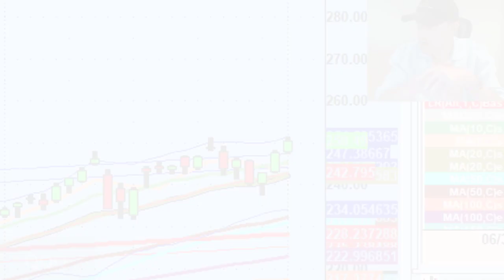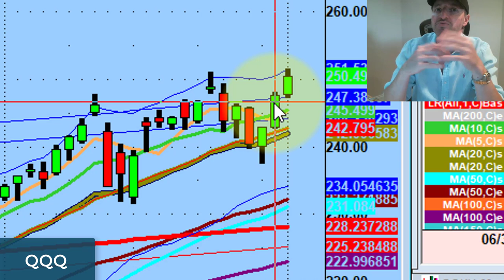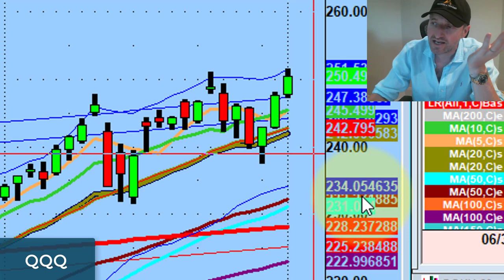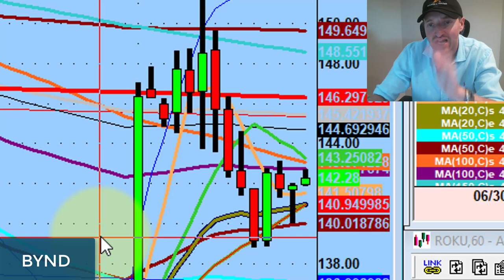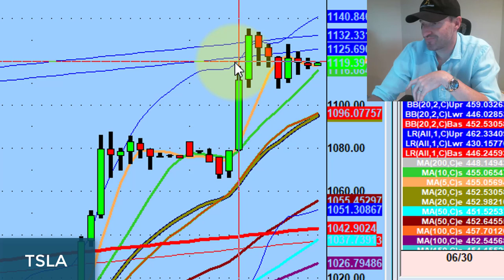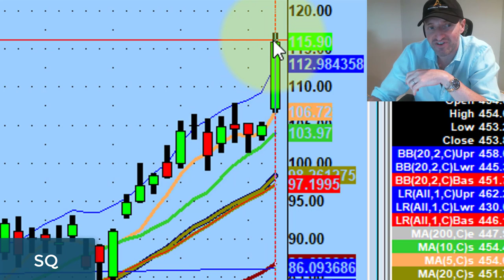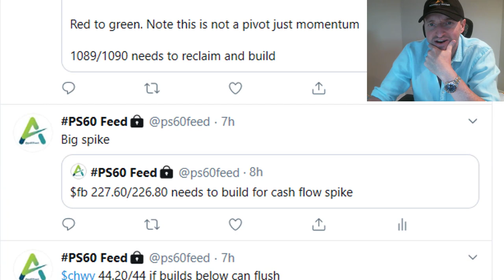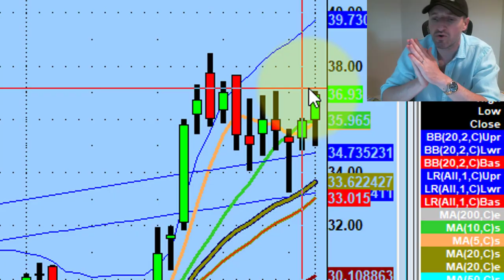National "No Downtick" Day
Happy National "No Downtick" Day...

Tonight we discuss why this market doesn't need to make sense for you to make money, massive action on beta, and the relationship between happiness and trading.

Remember to smile, folks.

💚 ADDITIONAL HELP 💚